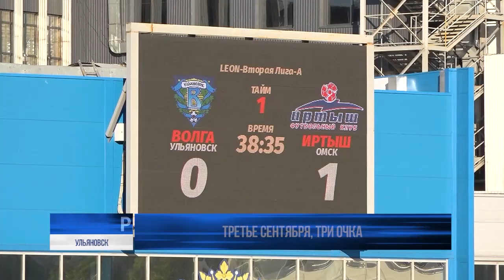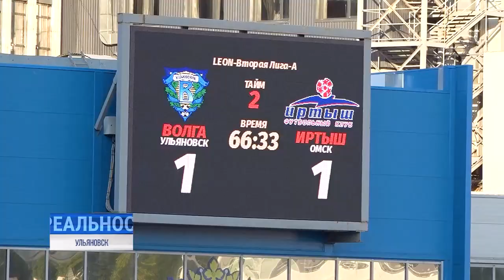Перевернули календарь и заработали три очка. "Волга" на домашнем поле переиграла "Иртыш"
Одна победа в кубке, одна в чемпионате. К матчу против омского "Иртыша" ульяновская "Волга" подходила в приподнятом настроении. Во-первых, подопечным Андраника Бабаяна удалось наконец-то прервать череду обидных поражений, и во-вторых, в составе ульяновской команды забивать начали нападающие. Удалось ли волжанам удержать победный порыв, расскажем далее.